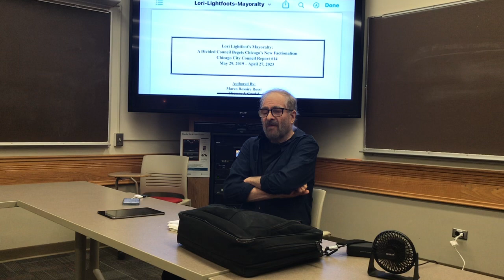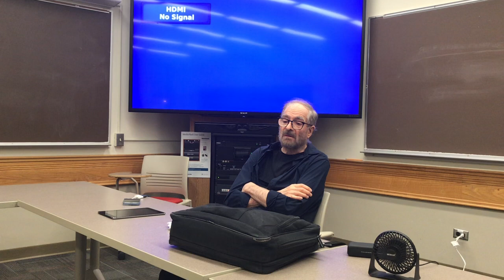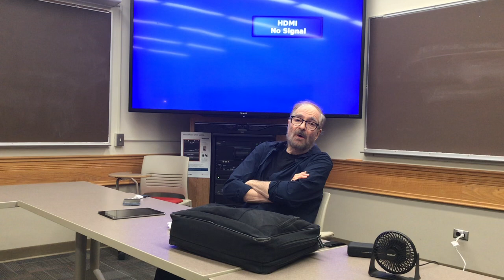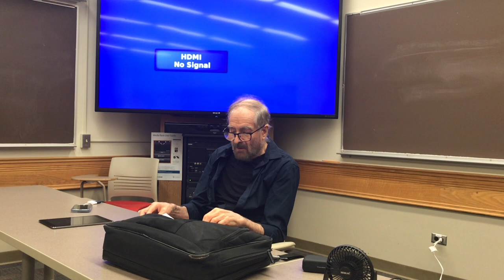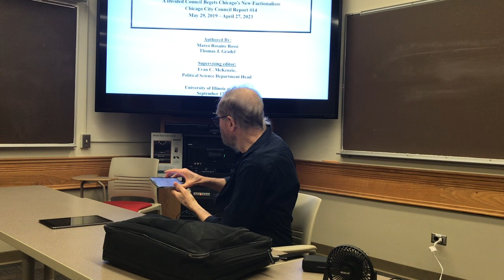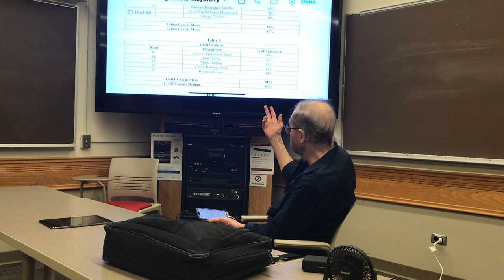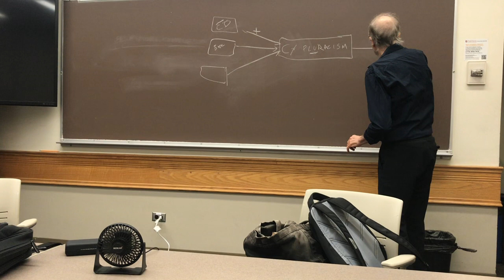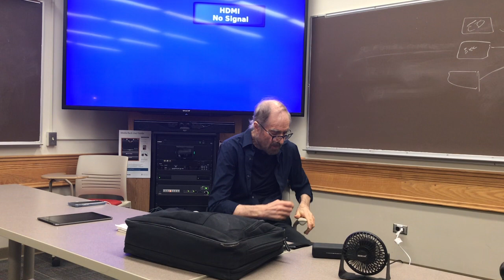UPA nov 7 2023 wk7 Mon IMG 9607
The rise of factions: in cities, national legislatures, and many societies. Related concepts: pluralism, decentralization, differentiation, caucuses, coalitions--each have distinct subliteratures. Many propositions about causes, but less on effects. One main proposition is centralization encourages public goods (in the Paul Samuelson sense). Corruption and causes? Clientelism is more studied, related to the Irish in US cities, Chicago especially. But patron-client relations can be done legally in some locations.